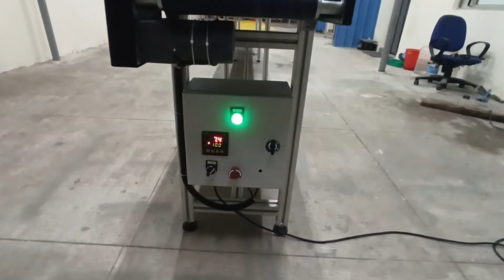Timer Controlled Belt Conveyor - Orange Conveyor Systems - 9940647200